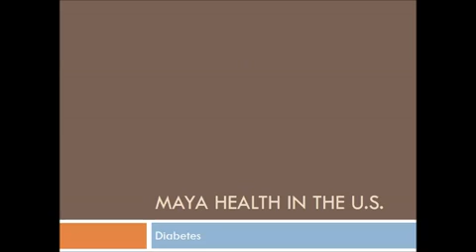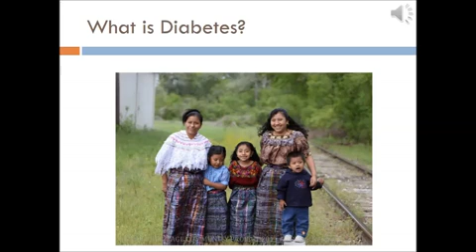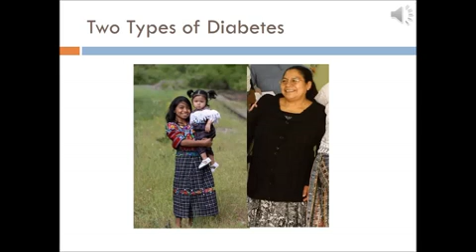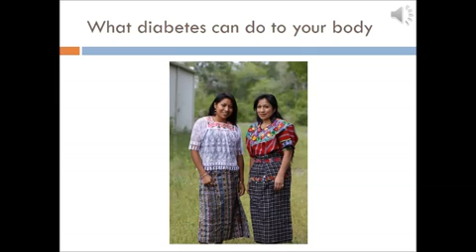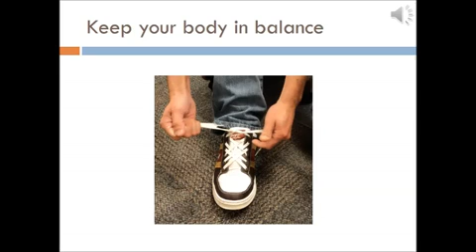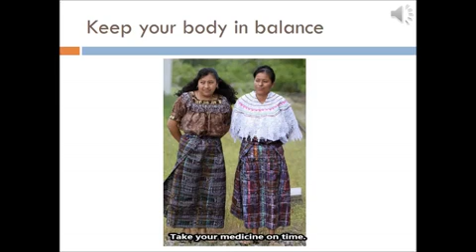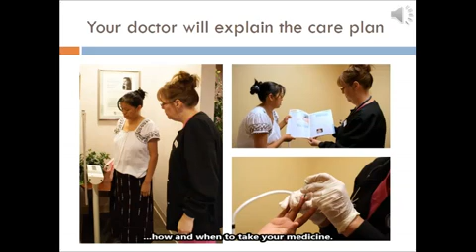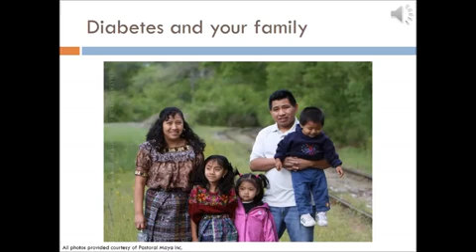Diabetes-Mam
This presentation discusses the types of diabetes, signs and symptoms, and how to keep your body in balance.